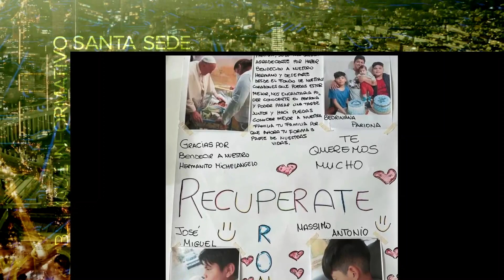Vídeo Noticia: El Papa Francisco recibe conmovedora carta escrita por niños mientras se recupera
El Papa Francisco recibió este jueves una hermosa carta escrita por los hermanos de un bebé de nombre Miguel Ángel, a quien el Pontífice había bautizado en marzo de este año.